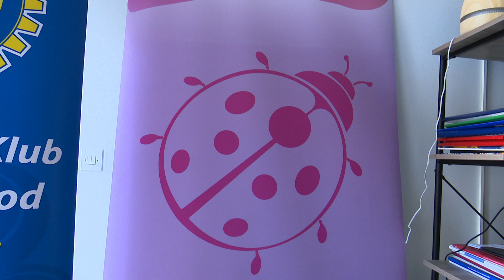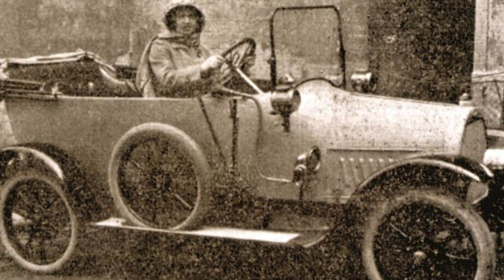SBTV - DNEVNIK - MEĐUNARODNI DAN ŽENA - 08.03.2022.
Danas su u fokusu diljem svijeta ekonomska, politička i društvena dostignuća žena jer slavimo naš dan. Međunarodni je dan žena. Ponovno prilika za istaknuti ulogu žene no i podsjetiti na kršenje ženskih prava i nejednakost u brojnim segmentima života. Tradicionalno dan je to kada se žene daruje, a danas se i u Slavonskom Brodu najčešće darivale ruže.

DNEVNIK SBTV-a | PON-PET | 20:00 i 22:00